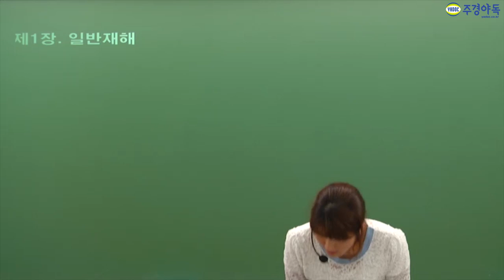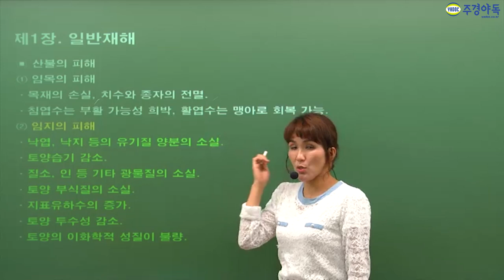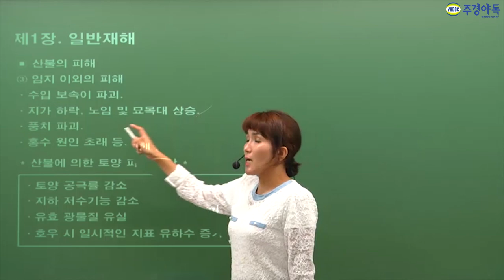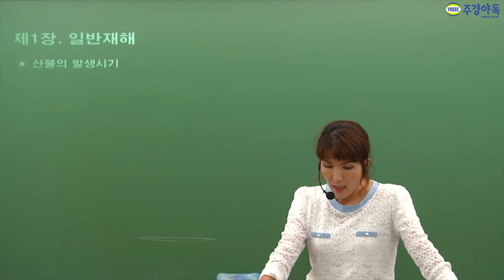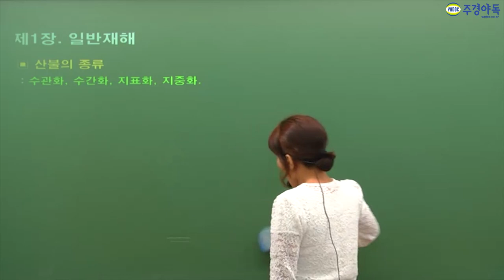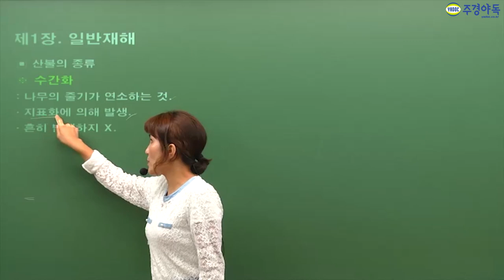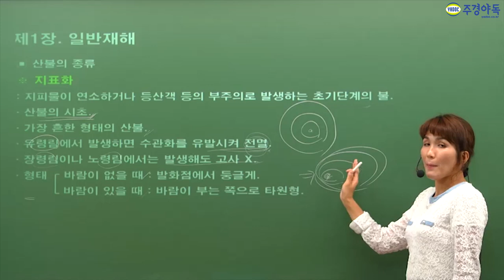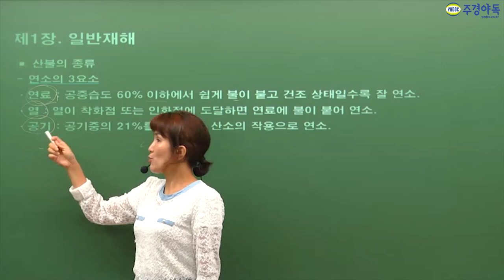산림산업기사 필기 일반재해 산불의 모든 것. 1편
산불의 종류, 산불의 피해, 산불의 발생시기 이 모든걸 이 한강으로!

지금부터 산림의 세계로 들어가 보실까요! GOGO

*1~3부 중 1부 영상입니다. 감사합니다.*